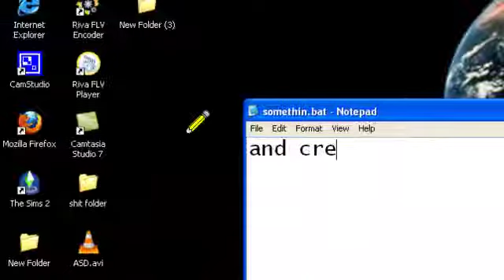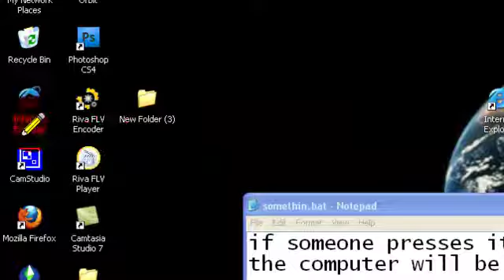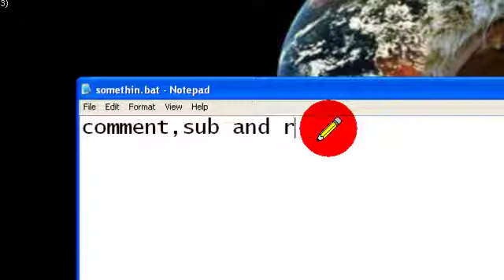How To Destroy Your Enemies Computer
Wanna take revenge on someone by destroying their computer then this is the video you must watch
comment if you have problems